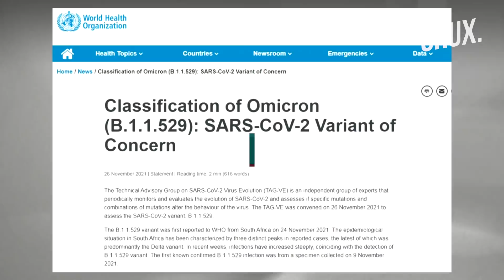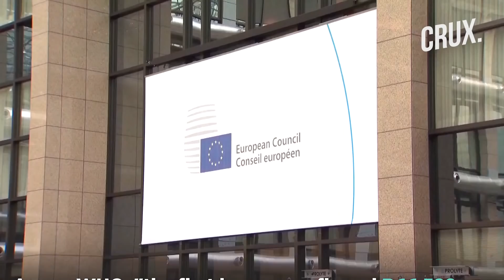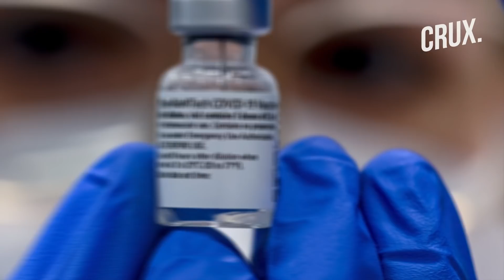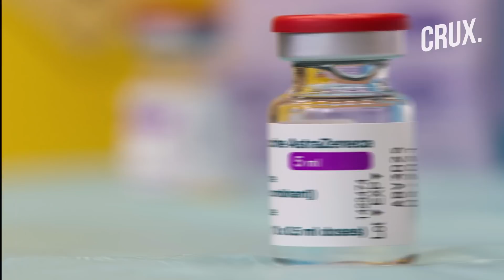New Covid Variant I What is Omicron, Is It Worse Than Delta, And Can Vaccines Tackle It?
The World Health Organization (WHO) has declared the recently-discovered B.1.1.529 strain of Covid-19 to be a “variant of concern (VOC).” A "variant of concern" is the World Health Organization's top category of worrying Covid variants. It’s reserved for dangerous variants that may have the ability to transmit quickly. The WHO designation also means that the new strain can cause severe disease or decrease the effectiveness of vaccines
The last coronavirus variant to receive this label was Delta, the deadliest strain of Coronavirus so far.